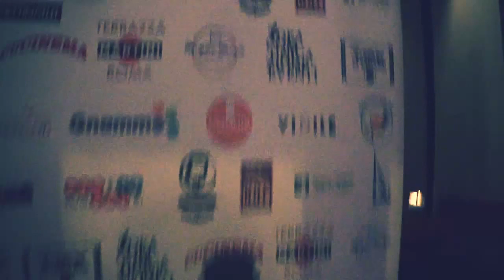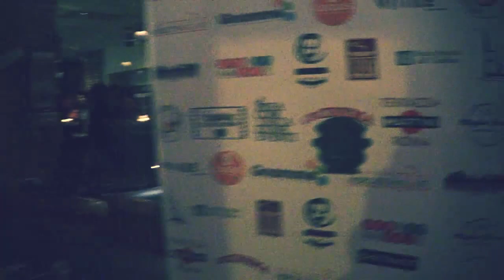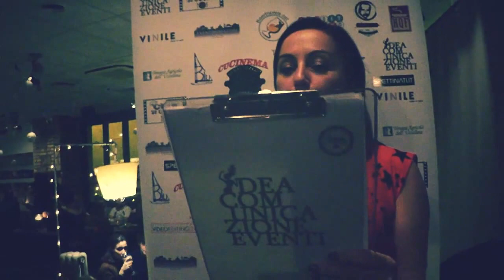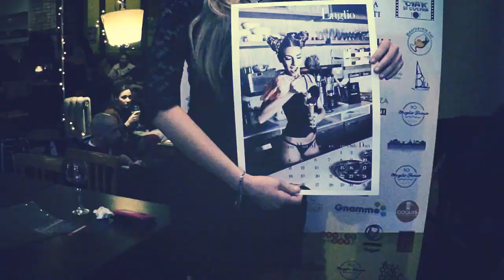Presentazione Calendeario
Si è svolto mercoledì 23 dicembre la presentazione del CalenDEArio 2016. Modelle, food & beverage si sono mescolate per dare vita ad un'opera unica con dodici golosissimi mesi più due copertine per passare l'anno nuovo con classe e bellezze.

La serata, organizzata da Deacomunicazione Eventi, società specializzata in eventi Food & Fashion.

MERCOLEDÌ 23 DICEMBRE 2015 REC 23

Piazza dell'Emporio 1-3 Roma (zona Testaccio)

DJ-Set Stefano Fusco